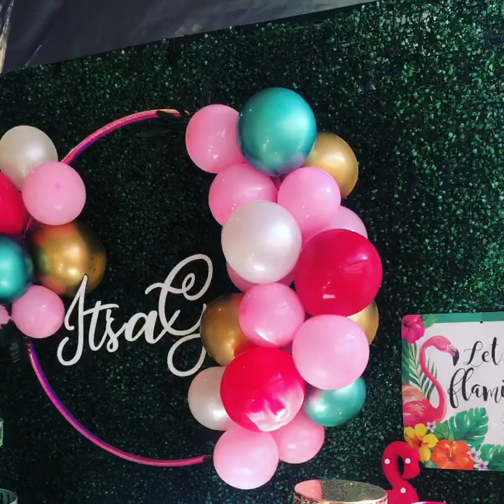Flamingo baby shower